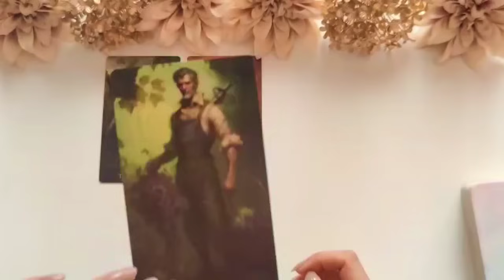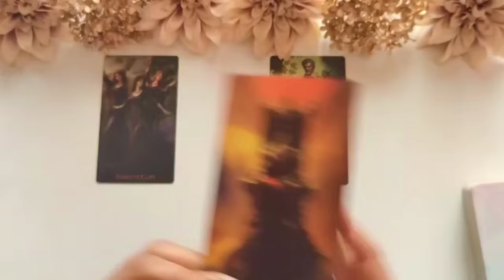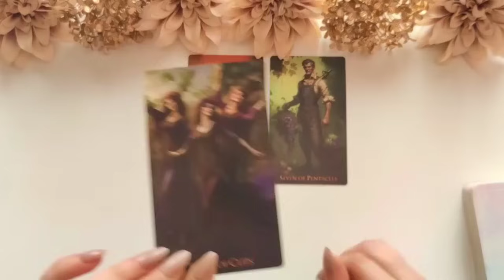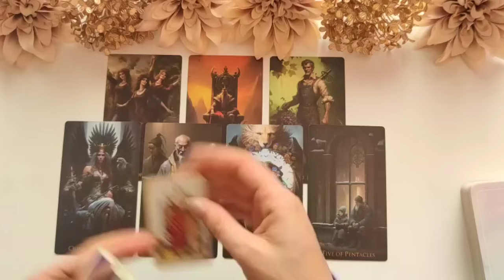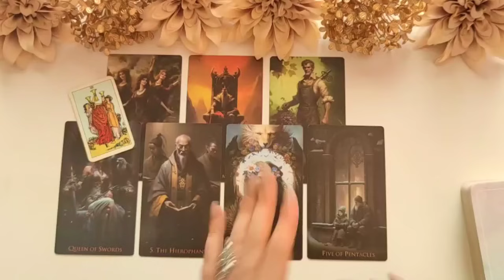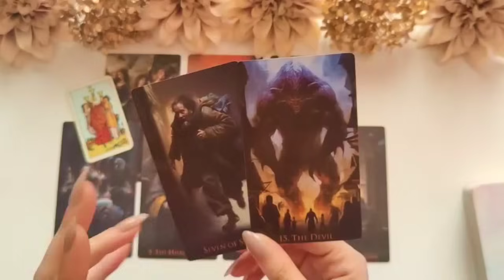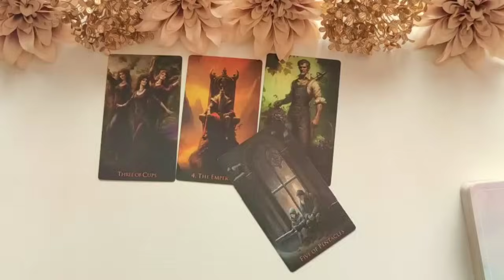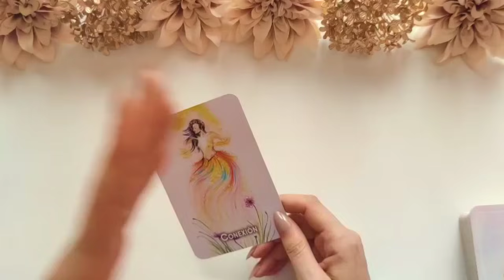Tauro 🎁 SENTIRÁS UN AMOR MUY PROFUNDO 🤩 LA BRUJA QUEDA ATRÁS 👿